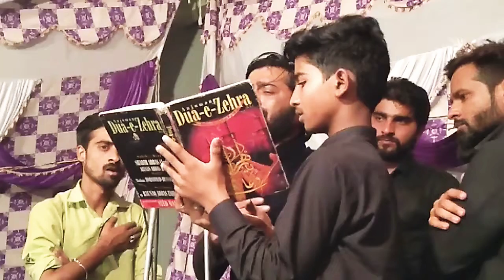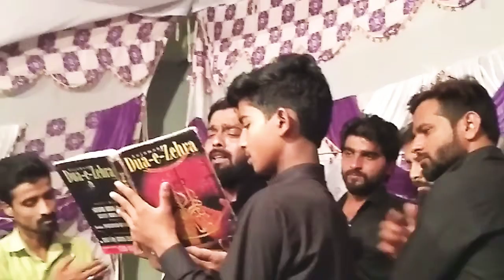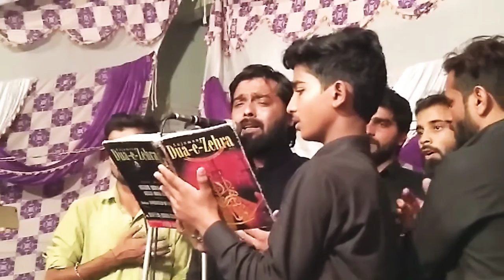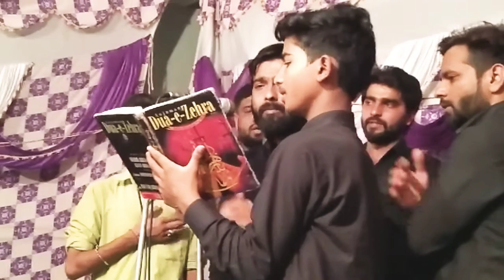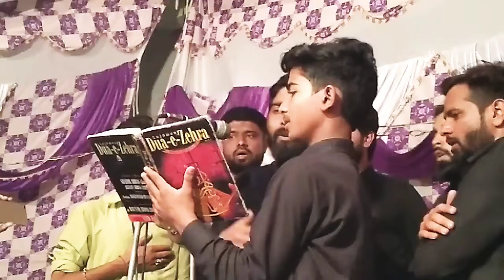Idhar Khawhar Tadapti Hai Udhar Bhai Tadapta Hai | Shabih Abbas Arfi | 2018